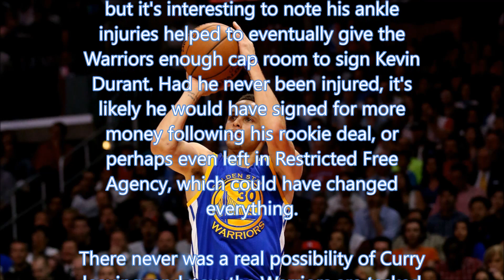Steph Curry gets $201 Million "NBA Record" supermax deal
Stephen Curry has won two Most Valuable Player awards, changed the way the NBA offense is played and arguably is the greatest shooter in history. Yet, because of ankle injuries early in his career, he's been underpaid. Now that he's healthy and dominant, the Warriors are taking care of that with the most money possible.

Curry's agent, Jeff Austin of Octagon, told ESPN that player and club have agreed to a 5-year, $201 million "supermax" contract with no player option. With Curry signed for five years -- and to the reported richest deal in league history -- it boosts Golden State's shot at more titles for the duration of the contract.

Curry's contract is great for Golden State, but it's interesting to note his ankle injuries helped to eventually give the Warriors enough cap room to sign Kevin Durant. Had he never been injured, it's likely he would have signed for more money following his rookie deal, or perhaps even left in Restricted Free Agency, which could have changed everything.

There never was a real possibility of Curry leaving, and now the Warriors are tasked with re-signing Durant and Andre Iguodala. Durant plans to wait until the Warriors finish signing their other main pieces, but Iguodala's departure is a real possibility given how much the Warriors will spend in the luxury tax the next few years.

Steph Curry gets 5-year, $201 Million supermax deal - "NBA Record Contract" (@StephenCurry30 @ChristrianRapz)